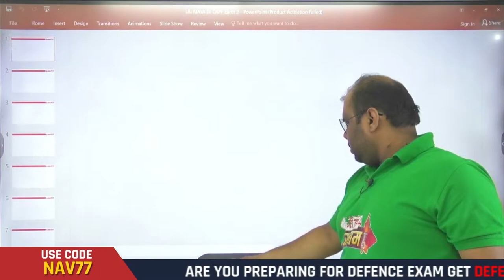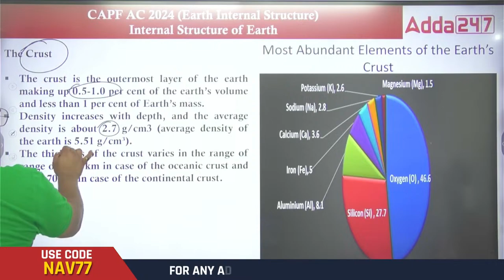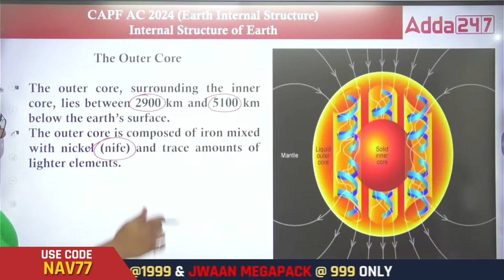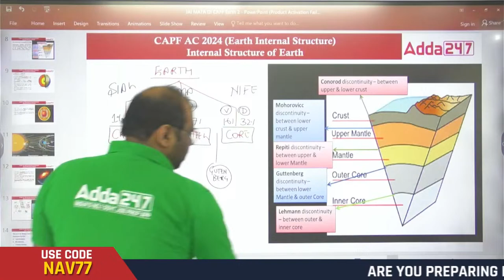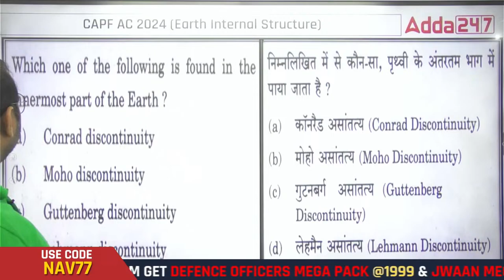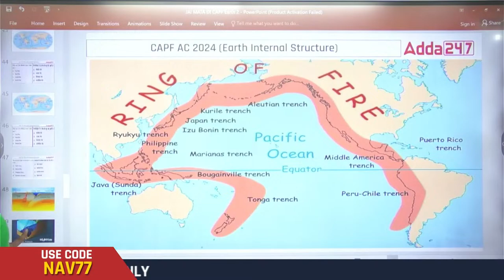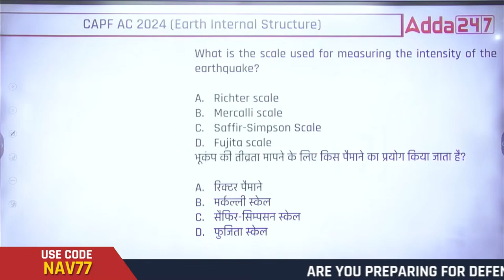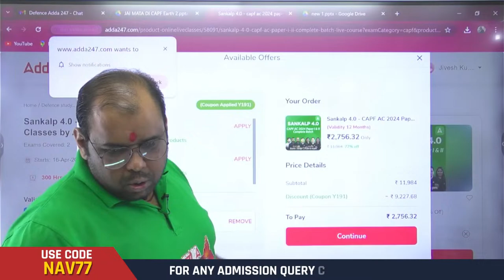CAPF AC EXAM 2024 G.K | General Knowledge - Geography ( Earth Internal Structure ) by Jivesh Sir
In this video, Jivesh Sir will be discussing the Earth & Its Movement for the upcoming CAPF AC Exam 2024. Geography is a crucial subject in the General Knowledge section of the exam, and having a strong grasp of key topics can significantly boost your chances of success. Jivesh Sir, an experienced educator in this field, will guide you through the important concepts and areas to focus on for the exam. Whether you are a beginner looking to build a solid foundation or a seasoned candidate aiming to brush up on essential topics, this video is tailored to meet your needs.